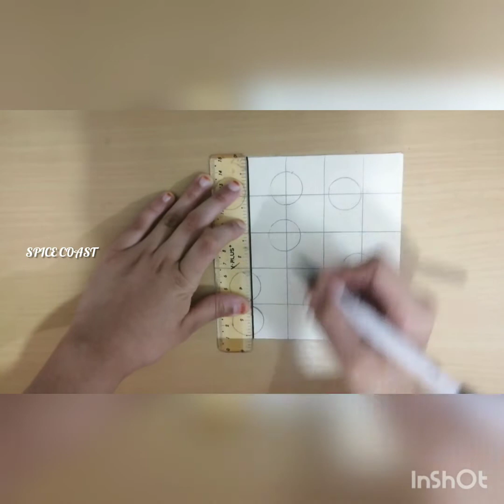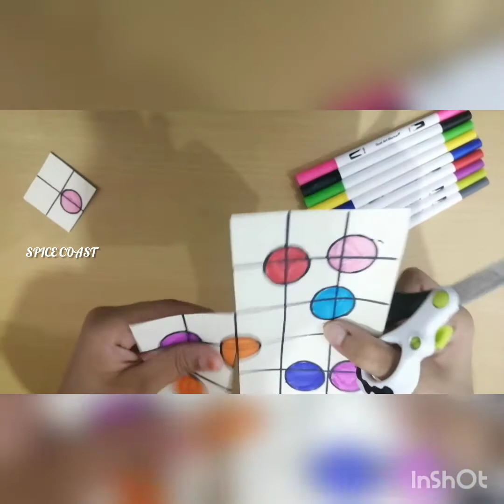Simple and easy paper puzzle.